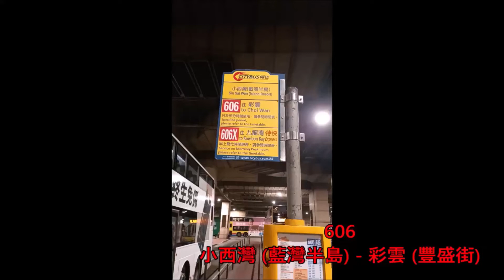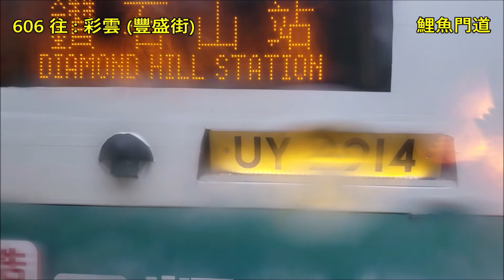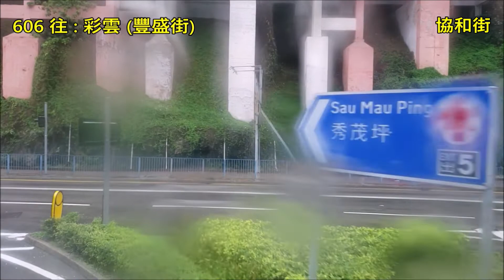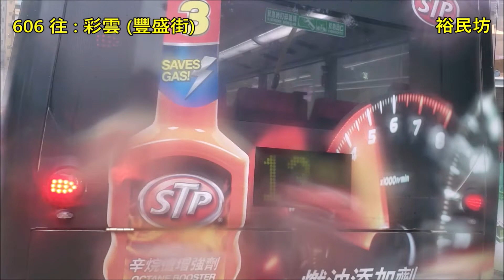Hong Kong Bus KMB 九龍巴士 AVBWU748 @ 606 Volvo B9TL 小西灣(藍灣半島) 彩雲(豐盛街)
九龍巴士(九巴) VE9954 (車隊編號 AVBWU748) 富豪 B9TL 12米 @ 606 小西灣 (藍灣半島) - 彩雲 (豐盛街) (24/3/2022)

Kowloon Motor Bus (KMB) VE9954 (Fleet Number AVBWU748) Volvo B9TL 12m @ 606 Siu Sai Wan (Island Resort) - Choi Wan (Fung Shing Street) (24/3/2022)